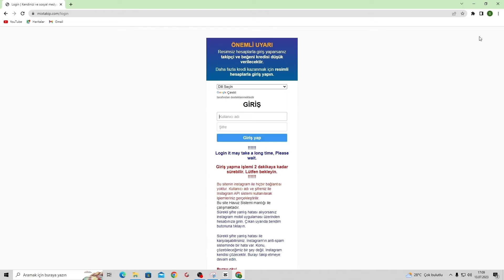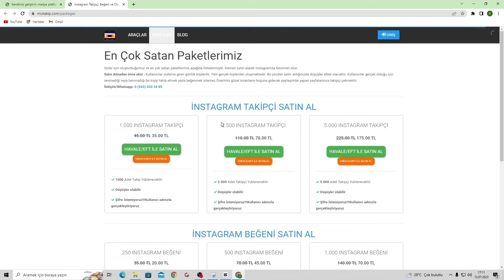CNED ESKİ GÜNLERDEKİ GİBİ ! | VALORANT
CNED ranked maçta Jett oynayarak harikalar yaratıyor ve rakiplerine zorlu anlar yaşatıyor.